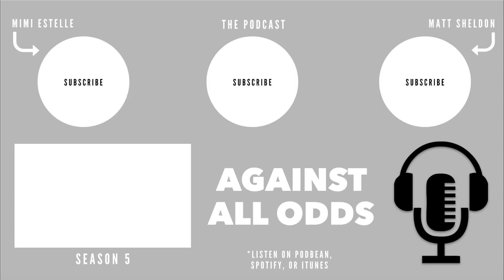How'd You Get your First Agent? Has Your Career Gone as you Imagined? | Q+A with DJ and Anthony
Thanks to DJ Dean and Anthony Legendre for hopping on this week's podcast! Be sure to check their previous podcasts and go follow them on their socials!

What would you like us to talk about in the next episode?
Please leave all feedback/suggestions below!

AGAINST ALL ODDS:
Matt Sheldon from Become Elite and Mimi Dugger from Mimi Estelle have been working separately on their businesses for years. With this podcast, they have found a way to come together and work towards a common goal. Against All Odds will be a casual conversation about soccer, design, relationships, careers, and anything else that you would like to hear. For those of you just jumping on board, here’s a quick summary of how they got to this point: Mimi and Matt began dating in college, Matt started Become Elite, Mimi helped get his business off the ground, and soon after, she created a platform of her own, Mimi Estelle. Every day Matt continues to spread soccer knowledge and share his life as a professional footballer, while Mimi continues to spread her love for Interior Design and all things creative.

CURRENT LOCATION: Tulsa, Oklahoma